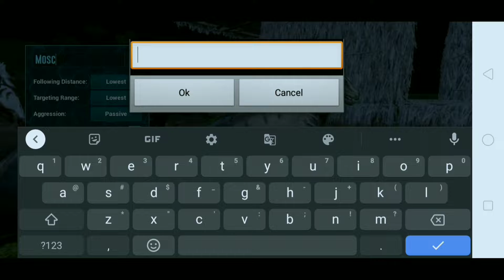Monke Obtained!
Hey everyone!

I know, I was little quiet and not uploading videos...that's because I'm working on something behind the scenes!

But anyways, here's a new episode of ark100days with passive tames only.

In this episode, we're gonna kill our first alpha raptor and tamed a Gigantopithecus!